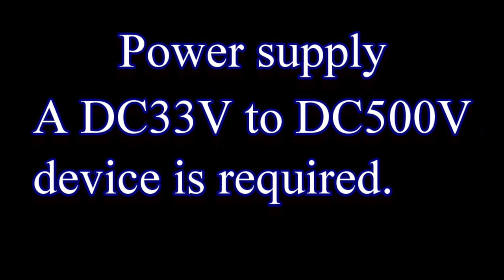SD inverter and MRT ventilation system